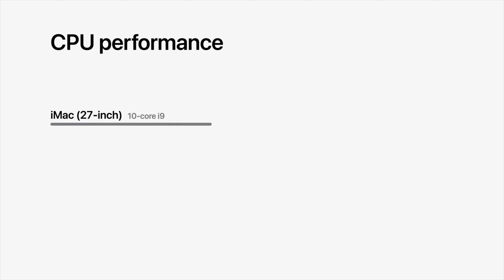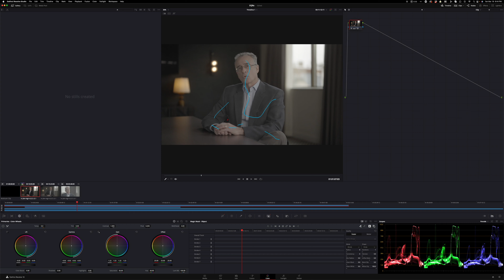The TWO FUTURES of Final Cut Pro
Bitcoin Address: 3NTcfRE7rhUFRtTEtoUCWKeUzMRh68Fng4
Ethereum Address: 0xfa9B176Ed648D211bFD1fBDBe7FD8B792988ca3A

// GEAR LIST \\
16-35mm Lens
35mm RF Lens
Overhead Light: Nanette PavoTube 30
Accent Light - Aputure MT Pro